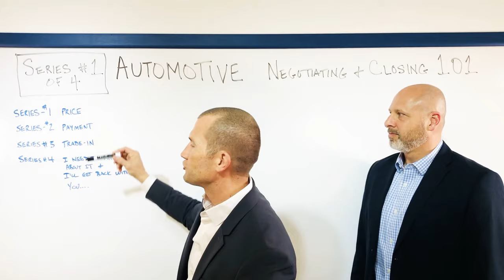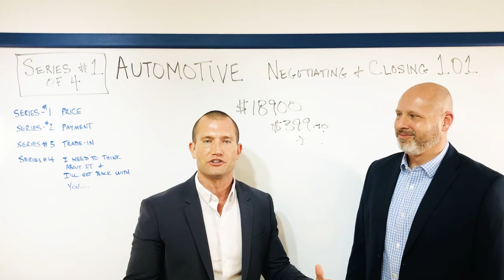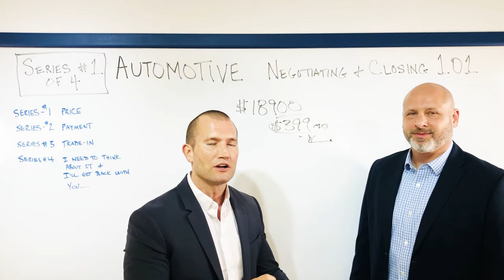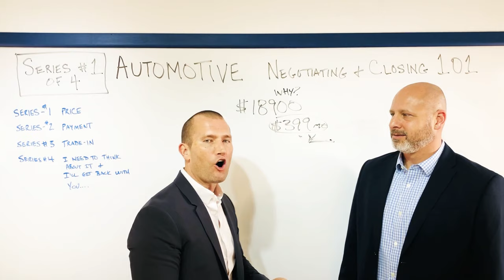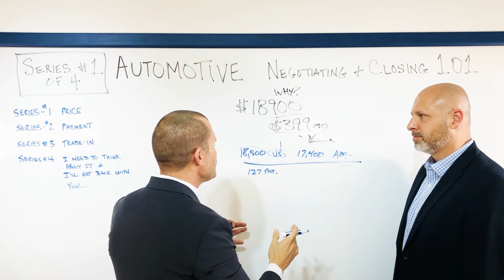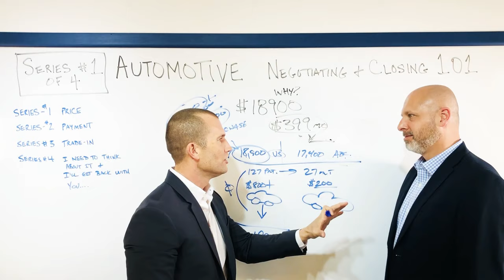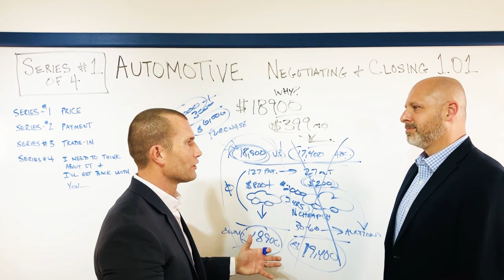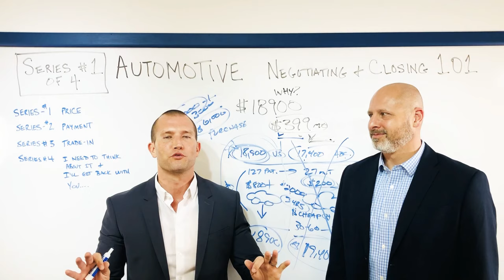CAR SALES TRAINING: {PRICE OBJECTIONS} CLOSING & NEGOTIATING 101 (#1 of a 4 part series)